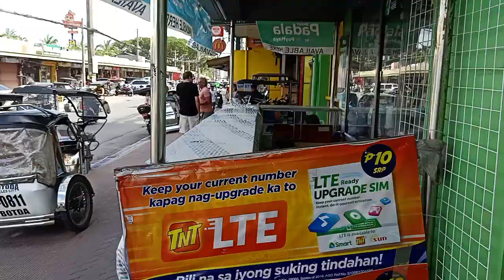New Year's Day in Angeles City Philippines